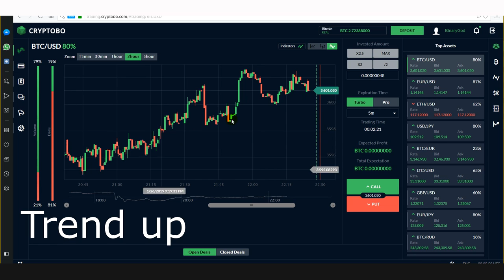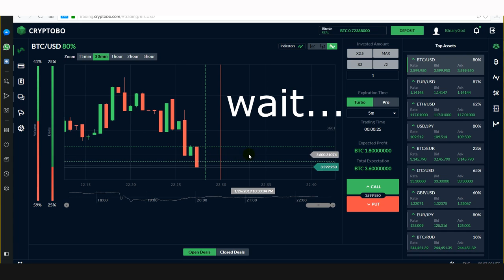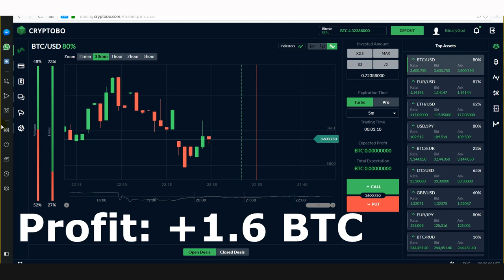The best trading on cryptocurrency Сryptobo. Binary options reliable strategy for profit!